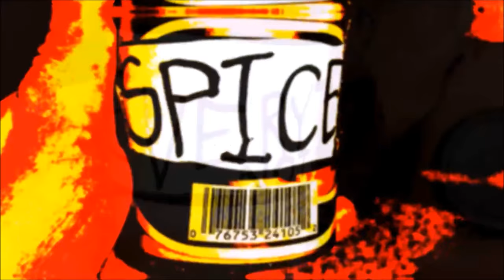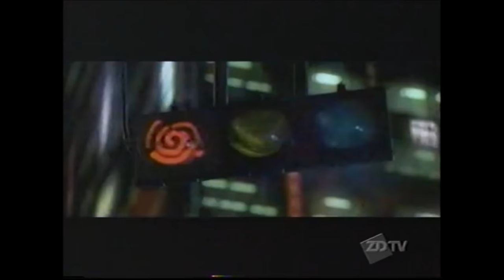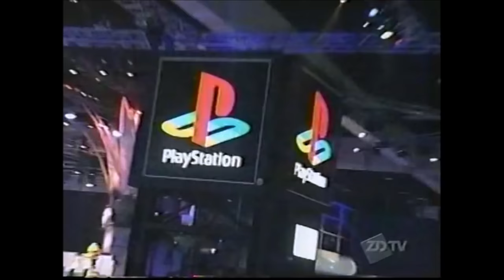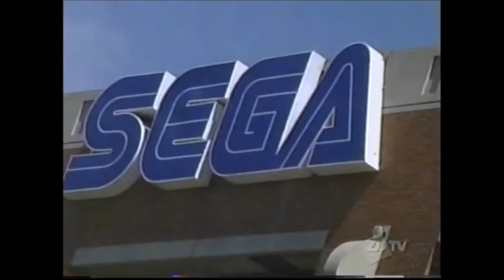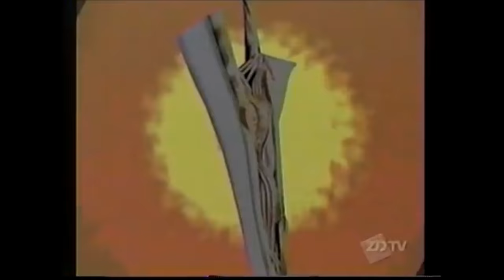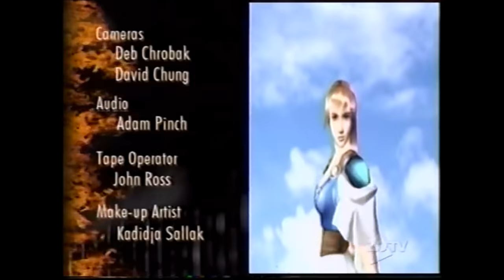Dreamcast launch 1999 (Television program from gamespot hours before release)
Hey there space cats! Today's Video is not owned by me. This is a launch video spotlighting Sega's final system The Dreamcast . It was shown on tv way back in 1999 to show off the games and hardware and how sega is ready for a big comeback! This is very nostalgic to me as I saw it when I was a kid. I remember being so excited for this system and it did not disappoint! Sega truly gave it there all and it is still considered one of the best game systems ever made (I agree) In-fact indie developers still make games for it and have several new titles coming this year. I just wanted to share this with all of my subscriber and fans out there.